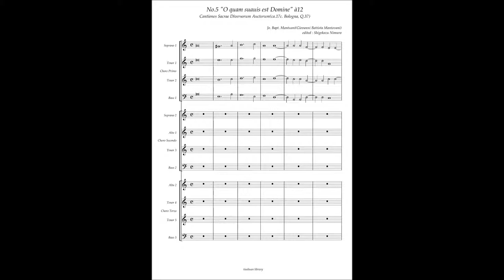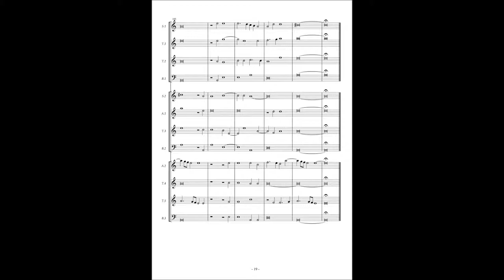Cantiones Sacrae (Bologna Q37) No.5 Giovanni Battista Mantovani "O quam suauis est Domine" à12